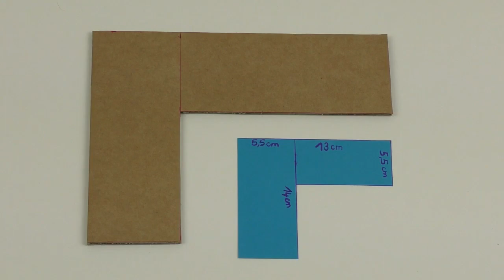DIY MINIATURE MAISON POUPÉE CUISINE / KITCHEN MINIATURE DOLL HOUSE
COUCOU À TOUS DÉCOUVREZ DANS CETTE VIDÉO COMMENT RÉALISER UNE CUISINE MINIATURE POUR MAISON DE POUPÉE RAPIDEMENT ET FACILEMENT AVEC PRESQUE RIEN

POUR PLUS DE DÉTAIL SUR MES VIDÉOS MINIATURES RENDEZ VOUS SUR MA SECONDE CHAINE : TAGADANAIL FIMO & MINIATURES